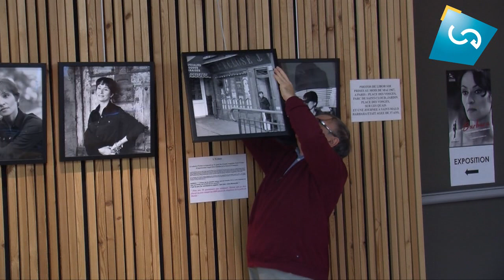Exposition Barbara à la Médiathèque de Podensac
Le réseau de lecture publique de la CDC convergence Garonne propose une exposition de photos et de dessins consacrés à Barbara. Des documents rares et d'une qualité exceptionnelle.